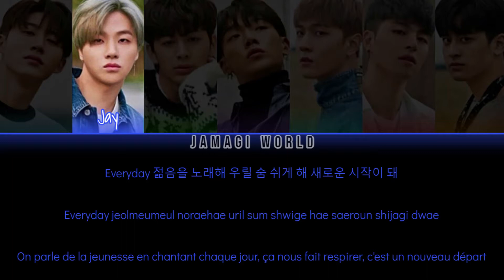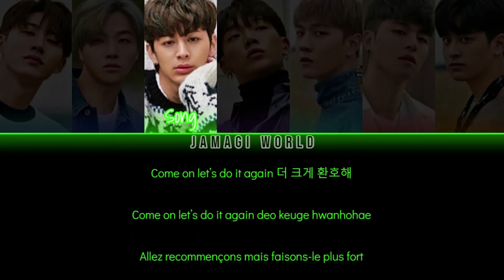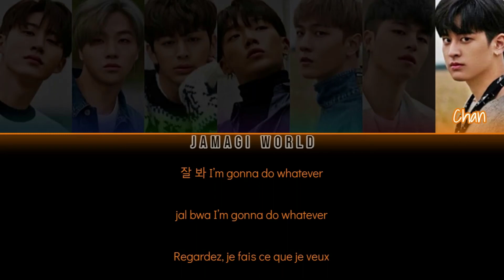[VOSTFR] iKON (아이콘) - SINOSIJAK | 시노시작 (Han/Rom/FR Color Coded Lyrics)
Message de la chanson :
- Parle de l'effet que le chant et la scène leur procure, comment ils se sentent. Il y a également très souvent une référence à un nouveau départ nous permettant de plus nous amuser et donc de moins nous inquiéter.

Informations :
- Style : EDM/hip-hop
- Écrite par B.I et Bobby et composée en partie par B.I
- B.I ne fait plus partie du groupe depuis juin 2019 à cause d'un vieux scandale (par rapport à la drogue). Il a fait ses débuts en solo le19 mars 2021.
- Elle fait partie de l'album "Return" (Chanson titre "Love Scenario")
- Bias : DK & Bobby & BI